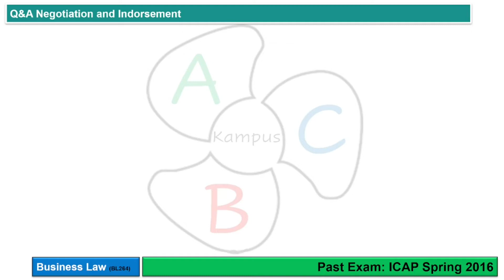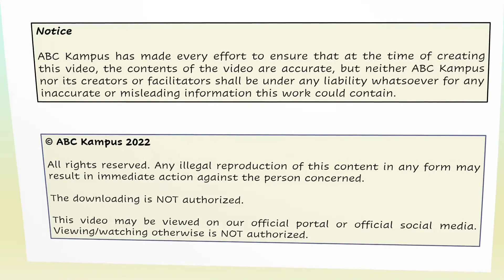Q&A Negotiation and Indorsement (ICAP Spring 2016) | Business Law (BL264)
Q&A Negotiation and Indorsement
Past Exam: ICAP Spring 2016
Business Law

Facilitator: KA